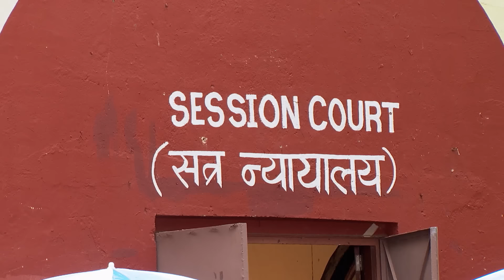Ep 248 Jamai Raja - Eine Chance für die Liebe | Drama, Romantik Zee One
📺 Jamai Raja - Eine Chance für die Liebe. Montag bis Samstag um 21 Uhr auf Zee One.
📢 Dein Lieblingssender Zee One ist zurück in Deutschland, Österreich und der Schweiz! Jetzt auf Samsung TV Plus verfügbar!